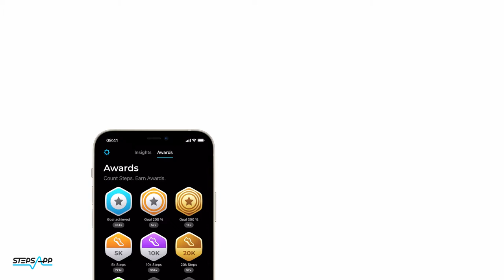Earn Awards - Tech Tutorial / StepsApp Pedometer & Step Counter